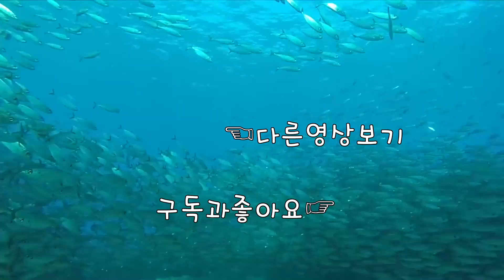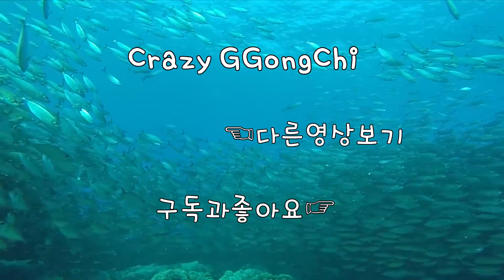[한판만] 문자 그대로 블리츠크리그 [레인보우식스 시즈]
1080i 60fps  Multistreaming with Xsplits+OBS